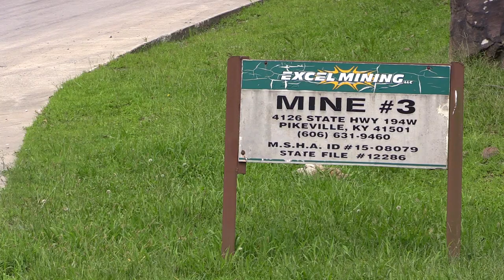Pike Co Fiscal Court considers tax break for coal mine